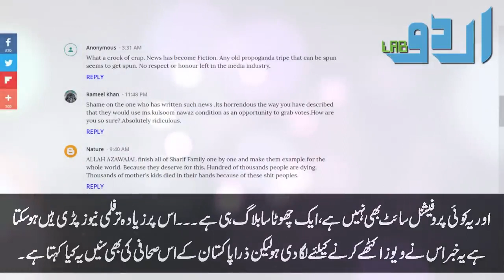Kalsoom Nawaz K Hawale Sy bari Khabar Aa Gay h ..........subscribe my chanel for more